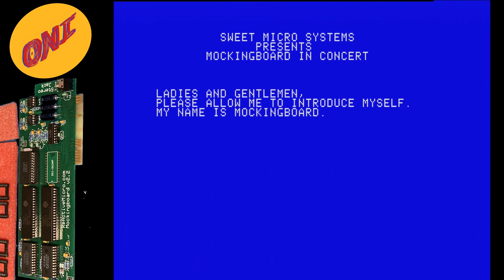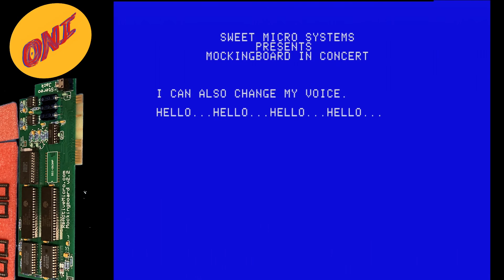Apple II - Mockingboard Speech Demo - SSI-263 - Real Hardware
Apple II Speech Demo Real Hardware
SSI - 263 Phoneme based speech synthesizer
Designed to produce an audio output of unlimited vocabulary

Phonemes, the building blocks of speech